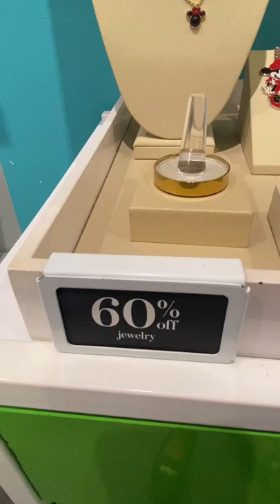Minnie Mouse at Kate Spade ♠️